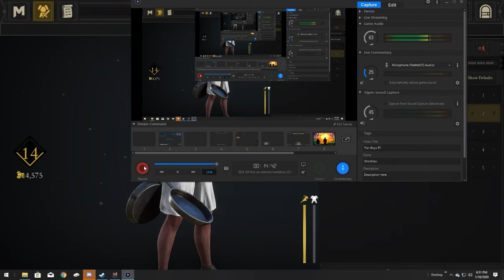Mordhoa: "Pan-Sexual"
Presented by Hardwired Productions.

We do Gameplays, live stream and cinematic gameplay videos.
I personally really enjoy communicating with our fan, so never be afraid to drop a comment.

Many more video styles are in the works such as Weekly clips and we're being back Podcasts!